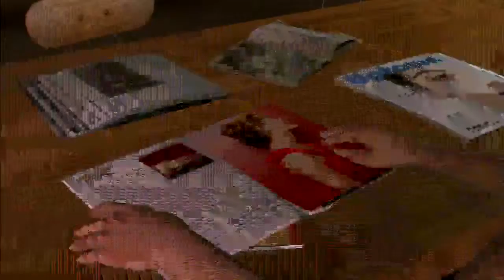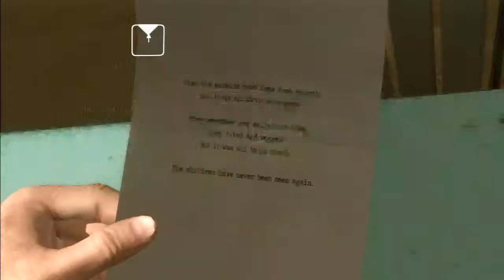Heavy Rain -striimiläpipeluu 24.10.2015 #9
Tässä teille 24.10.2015 pelattu Heavy Rain -läpipeluustriimi 15 minuutin osissa. Valitettavasti nauhoitetusta versiosta ei löytynyt ääniraitaa, joten joudutte tyytymään nyt tähän. Itseänikin harmittaa, etten saanut editoitua tuota enempää kuin tämän verran.